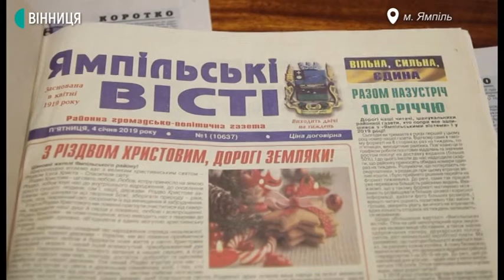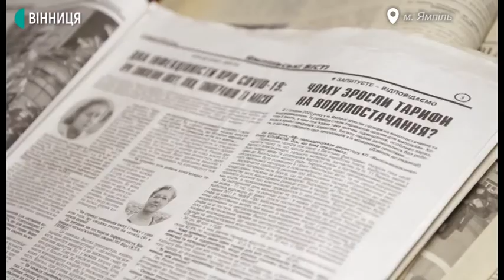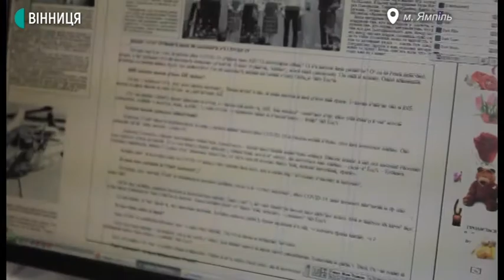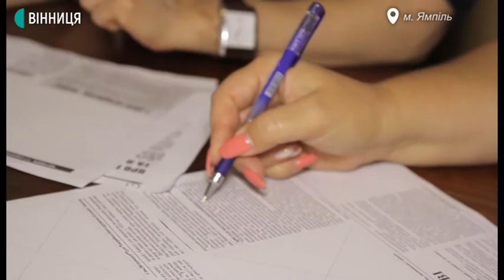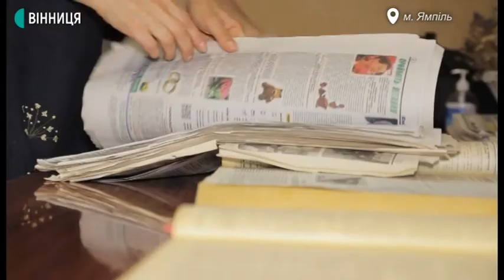“Успішні, бо незалежні”: історія Олени Скорупи з Вінниччини, яка 30 років працює журналісткою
Команда Суспільного розпочинає проєкт до дня Незалежності “Успішні, бо незалежні”. Протягом тижня розповідатимемо вам про вінничан, які 30 років у професії. Сьогодні розкажемо про журналістку Олену Скорупу. Жінка сама фотографує, пише, редагує і верстає. На події бере з собою ручку і блокнот, бо, каже, не любить диктофони. У цю професію прийшла випадково, бо за фахом — вчителька російської мови та літератури. Чому не залишила журналістику Руслана Ткачук розпитувала.